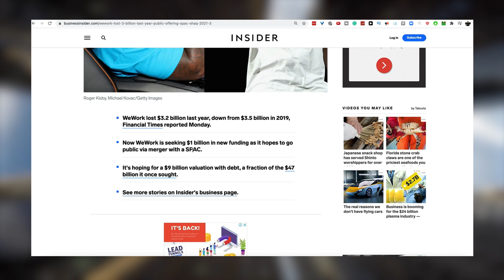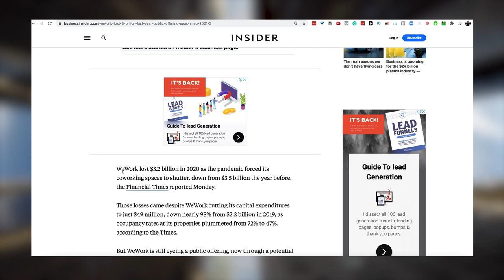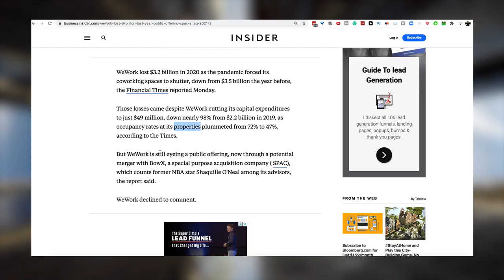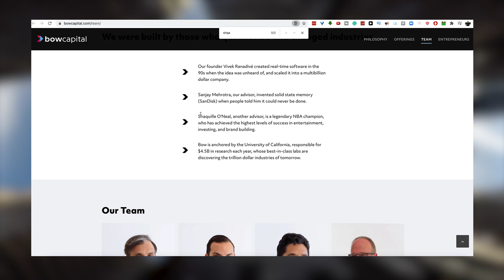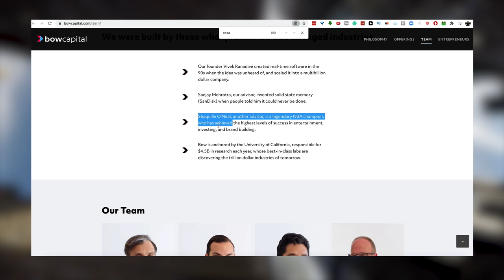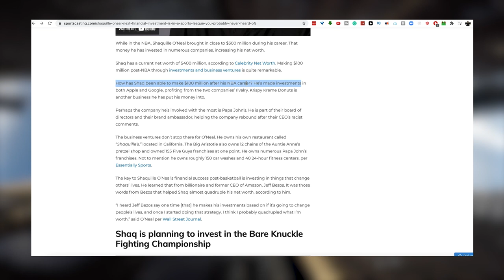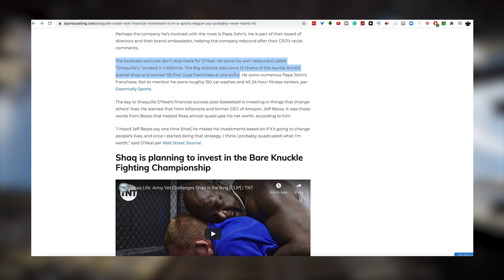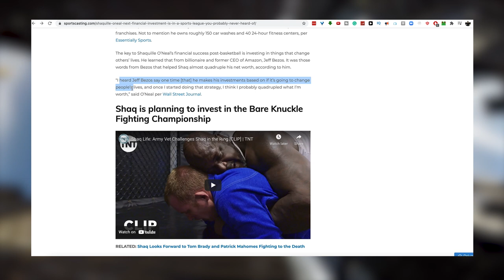WeWork with a SPAC advised by Shaquille O'Neal